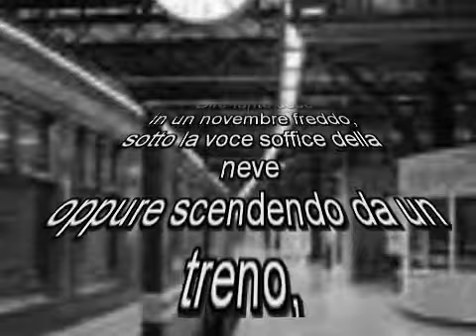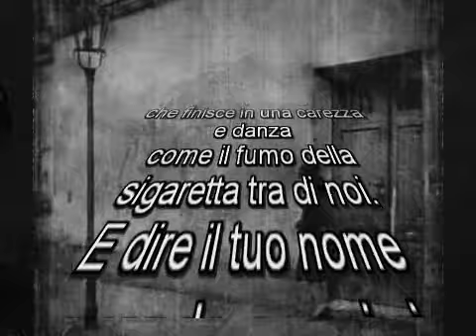Senza mai sentire la tua voce Nadezhda Slavova